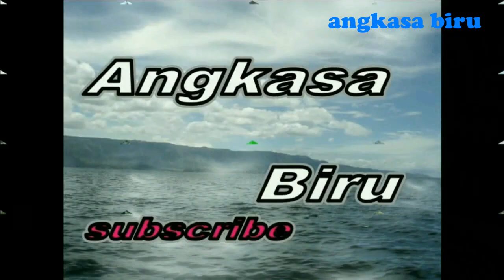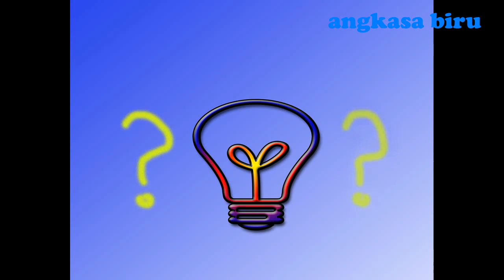Penglaris {Pocong} Pedagang makanan yang menggunakan bantuan makhluk halus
Makhluk halus dan penglaris merupakan satu paket, yang konon di gunakan para pedagang untuk membuat daganganya lagu keras.
Karena ketatnya persaingan ada saja para usaha kuliner yang menggunakan penglaris dengan menggunakan bantuan jin. Salah satu penglaris yang terkenal yaitu dengan menggunakan bantuan Hantu Pocong. Berikut Pedagang makanan yang menggunakan bantuan makhluk halus atau Penglaris.

Terima kasih telah berkunjung di chanel angkasa biru, yang menyajikan tentang berbagai informasi yang viral dan trending topik di Indonesia maupun luar negeri, seperti informasi tentang kejadian aneh tapi nyata, kejadian unik,  kejadian misterius, penampakan misterius, penampakan hantu. Di chanel ini anda juga akan mendapatkan beberapa informasi tentang dunia flora dan fauna seperti hewan aneh,  makhluk aneh, tumbuhan unik dan langka, misteri alam, fenomena alam aneh, fenomena aneh dan juga fenomena langka.

Kita sajikan deskripsi ini agar penonton di luar indonesia tahu tentang topik yang di bahas di chanel angkasa biru, Karena sebahagian video menggunakan translate otomatis.

Thank you for visiting the angkasa biru channel, which provides information about various viral and trending topics in Indonesia and abroad, such as information about strange but real events, unique events, mysterious events, mysterious sightings, ghost sightings. On this channel you will also get some information about the world of flora and fauna such as strange animals, strange creatures, unique and rare plants, natural mysteries, strange natural phenomena, strange phenomena and also rare phenomena.